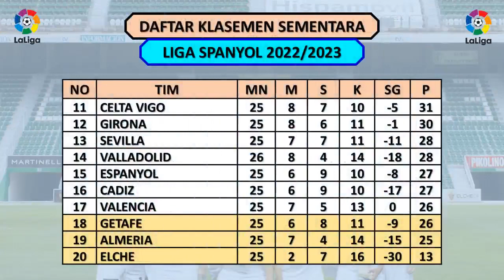HASIL LIGA SPANYOL TADI MALAM - VALLADOLID VS ATHLETIC BILBAO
Hasil Liga Spanyol 2023 Pekan Ke 26
Sabtu, 18 Maret 2023
Valladolid vs Athletic Bilbao (1-3)

Jadwal Liga Spanyol 2023 Pekan Ke 26 Live Bein Sports
Almeria vs Cadiz
Rayo Vallecano vs Girona

Espanyol vs Celta Vigo
Atletico vs Valencia
Real Betis vs Mallorca
Sociedad vs Elche
Osasuna vs Villarreal

Daftar Klasemen Liga Spanyol 2022/2023
Barcelona  65 poin
Real Madrid 56 poin
Atletico 48 poin
Sociedad 45 poin

Daftar Top Score Liga Spanyol 2022/2023
Lewandoski 15 gol
Sanmartin  12 gol
E Unal  12 gol
Benzema  11 gol
Borja  10 gol
I Aspas  10 gol

Daftar Top Assist Liga Spanyol 2022/2023
Griezmann 8 asssit
M Merino 7 assist

Clean Sheets Liga Spanyol 2022/2023
A Stegen 19 clean sheets
J Oblak 10 clean sheets

Hasil